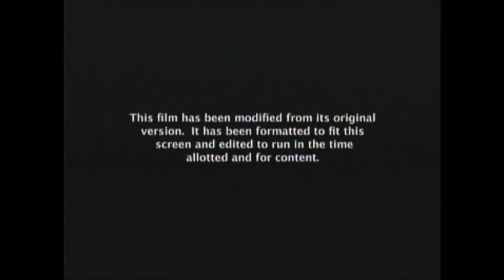Bill & Ted's Bogus Journey (1991) End Credits (Syfy 2020)